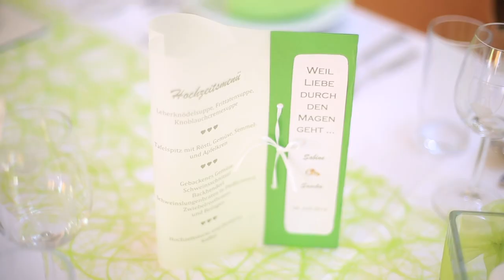Trailer Sabine & Sascha